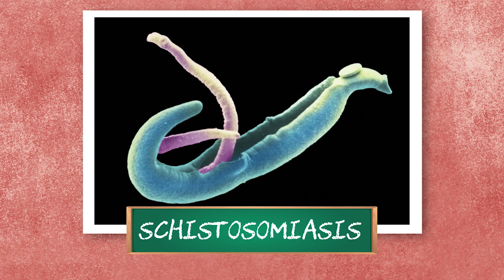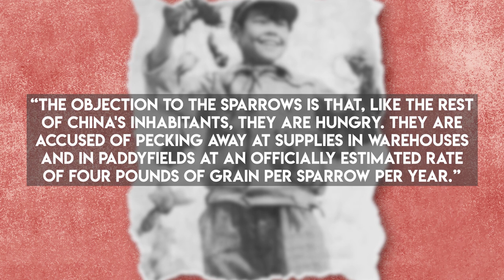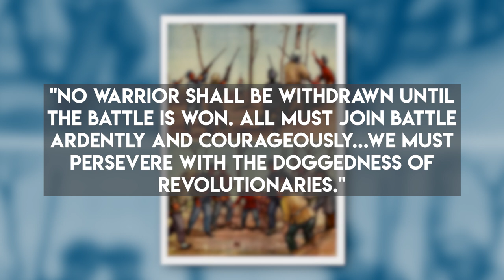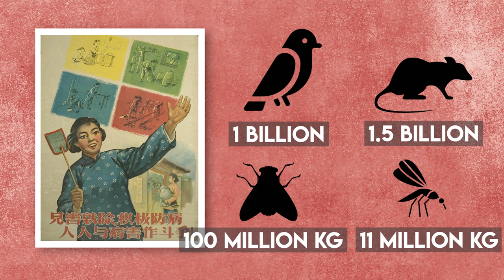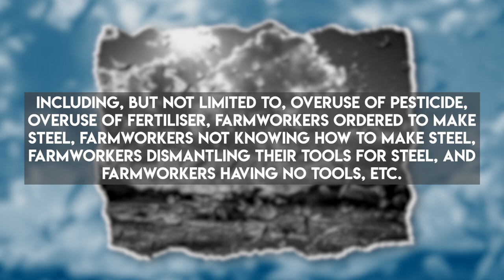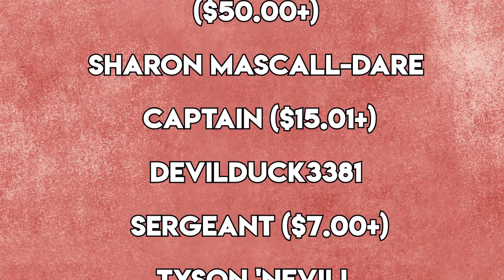That Time Chairman Mao Officially Declared War on China's Ecosystem [Cold War]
In 1958, Red China got a little bit carried away with pest control and accidentally kick-started the greatest famine in human history. Central planning is a helluva drug...

🎬Video Credits:
Narrator - Cam
Editors - Steven DiLeo
Writer - Brad Dare
Researcher - Daniel

Chapters

0:00 Introduction
0:52 Mao's China
2:16 The 4 Pests of China
4:59 The Sparrow Genocide
7:01 Consequences
8:36 Tso-Hsin Cheng
10:04 Mao’s Folly
10:31 Conclusion